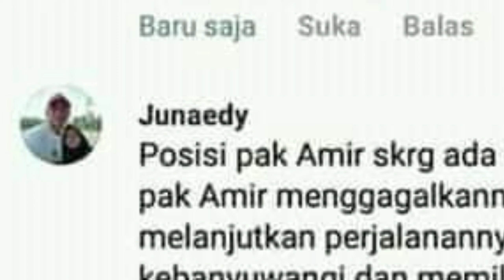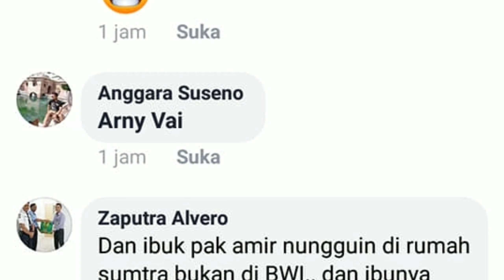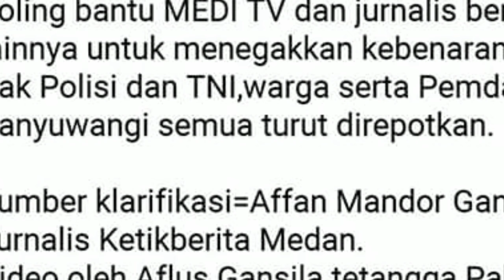ADA APA DENGAN PAK AMIR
Pak amir itu viral karna ingin bertemu ibunya yang di banyuwangi dia ngaku dah jalan kaki 3 bulan , padahal keluarga pak amir aslinya ya dimedan
Di KUtip dari BerBagai sumber
Semoga bisa buat pembelajaran kita